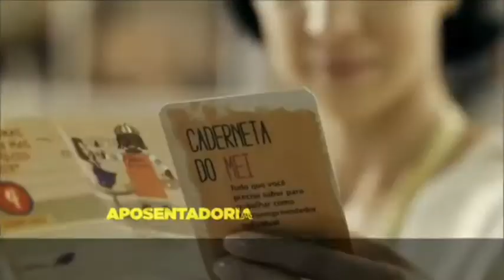UPTV Programa Momento Coaching 14 04 2015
Apresentador: Rogério de Caro
Convidado: Ferruccio Giorgini - Presidente Rotary Rudge Ramos e Empresário (Loja Arte Nativa)